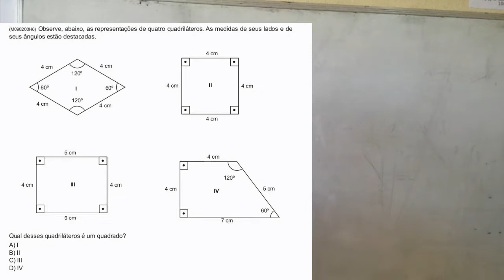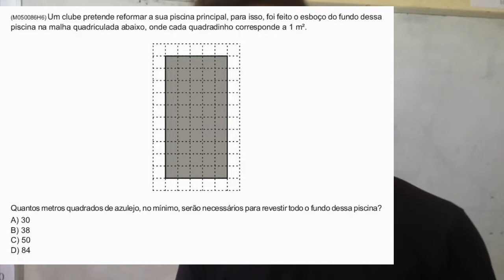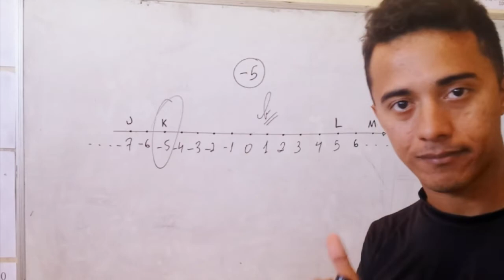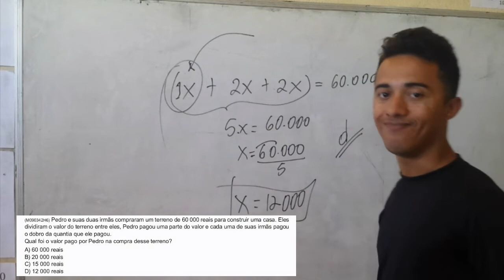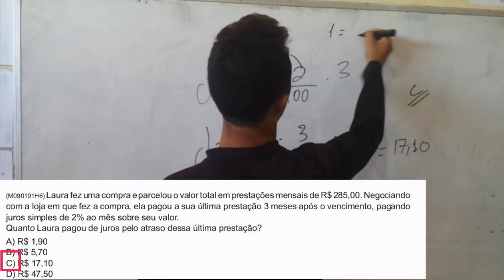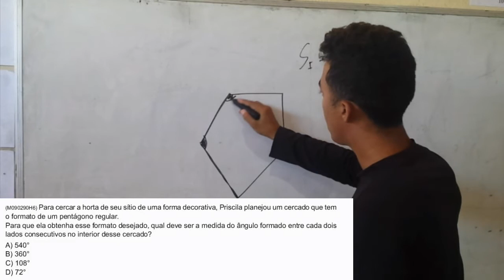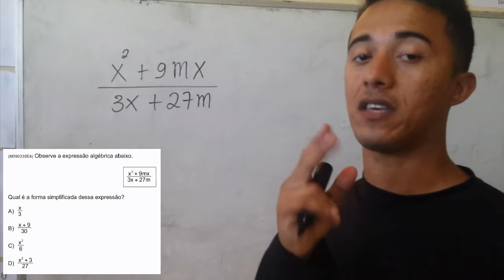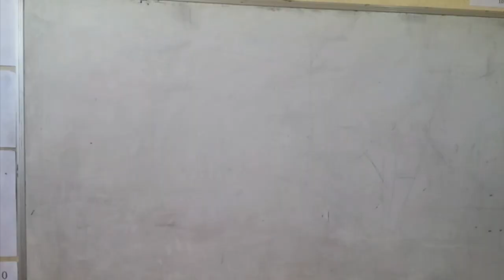LISTA MASTER TOP SECRET